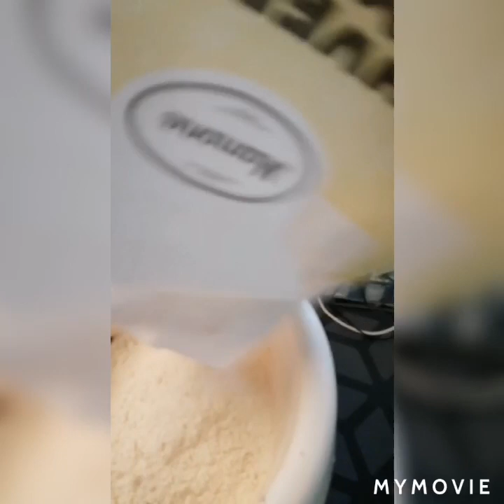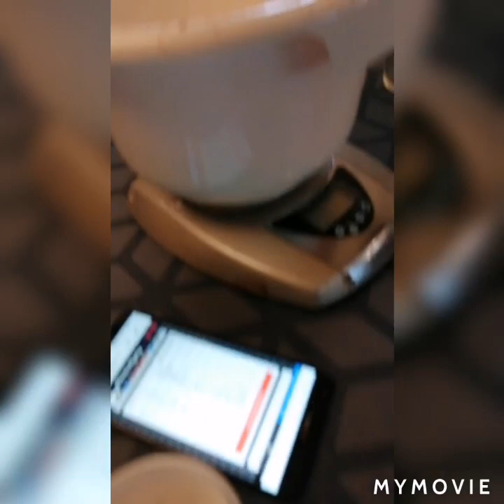Jeg bager en lagkage SebsKøken#2